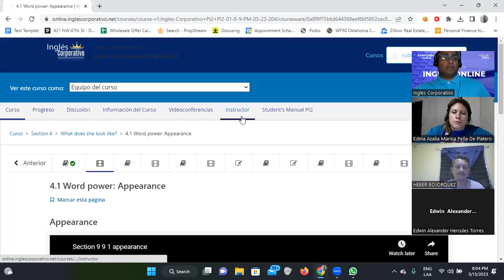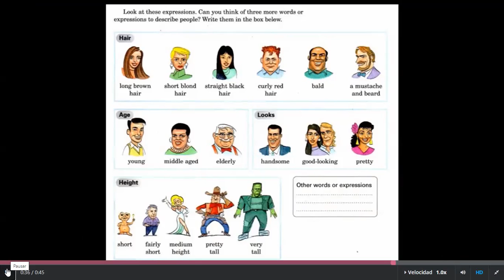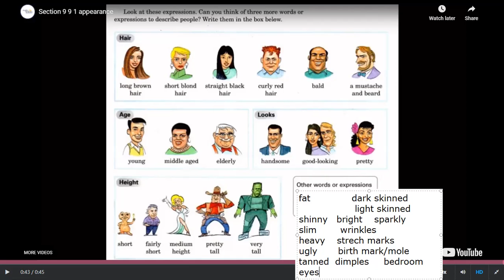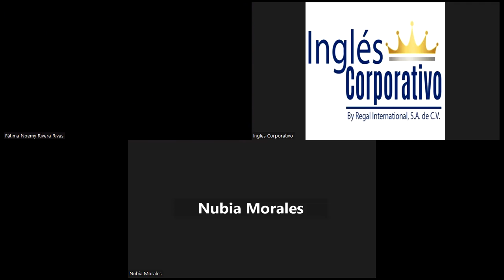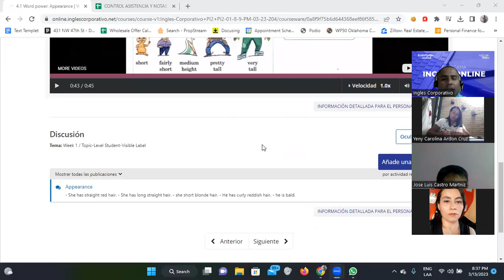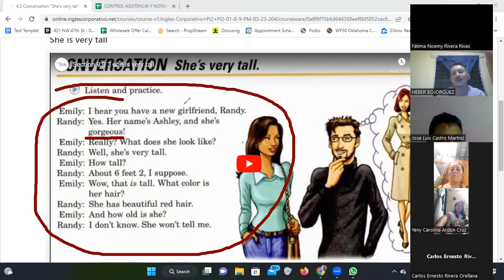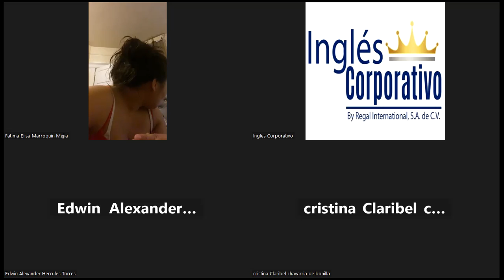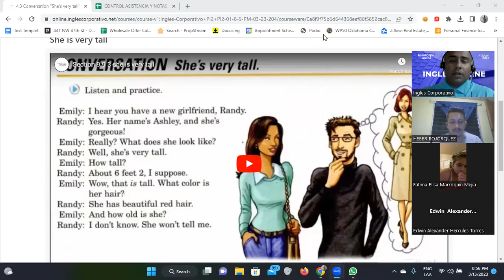SESION 9-13/03/2023- FI-REGA-129-Santos Vasquez-Describing People